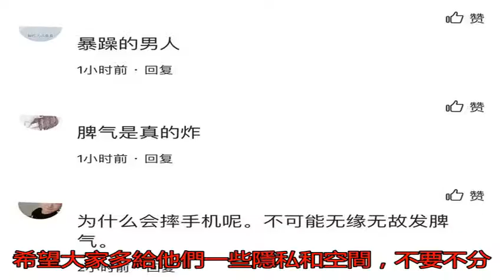文章和馬伊俐離婚后剃光頭 朝路人砸手機太嚇人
近日，有網友曬出一組...